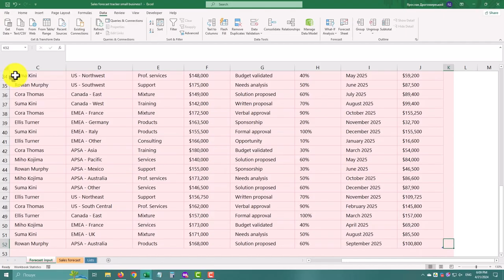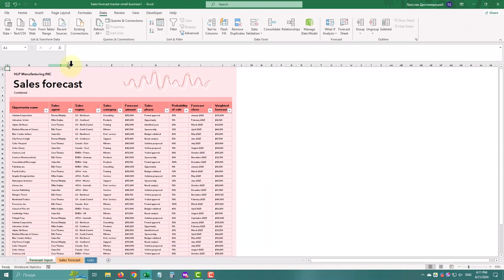6 Time-Saving Excel Shortcuts You’re Not Using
6 Time-Saving Excel Shortcuts You’re Not Using
Excel offers several keyboard shortcuts for navigation, which can significantly improve your efficiency when working with spreadsheets. Here are some of the most commonly used navigation keyboard shortcuts in Excel:

    Moving Between Worksheets:
        Ctrl + PgUp: Move to the previous worksheet.
        Ctrl + PgDn: Move to the next worksheet.
        Ctrl + Home: Move to the beginning of the worksheet (cell A1).
        Ctrl + End: Move to the last cell containing data on the worksheet.

    Moving Between Workbooks:
        Ctrl + Tab: Move to the next open workbook.
        Ctrl + Shift + Tab: Move to the previous open workbook.